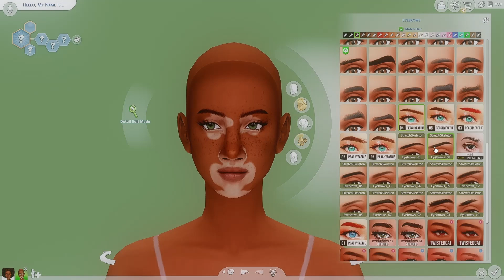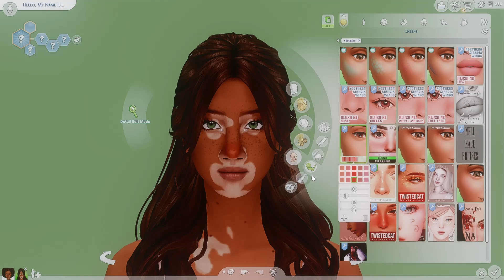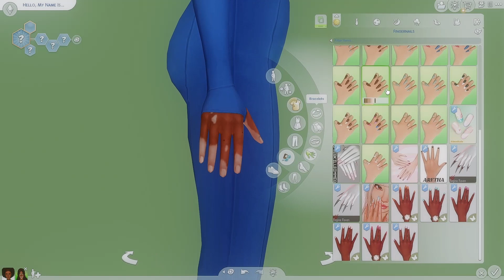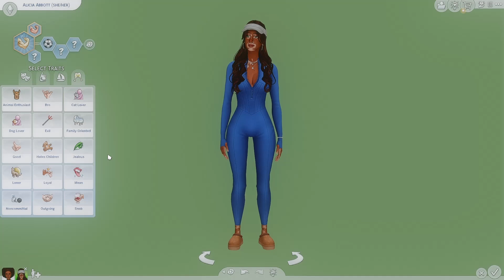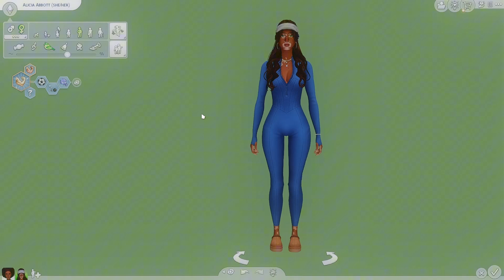Meet the sisters! {Cas} Sims 4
Welcome to this video!! this is basicly just a fun video of the making of twins Alicia and Landry! I hope you enjoy!!